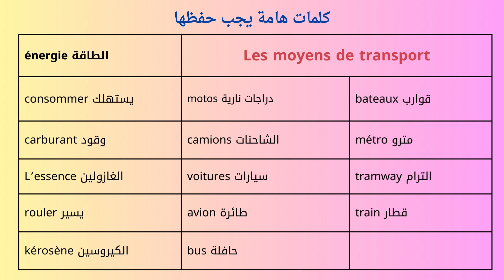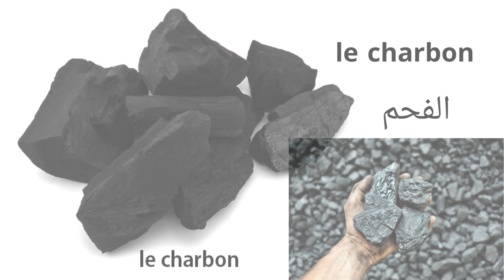الحديث عن الطاقة ووسائل النقل باللغة الفرنسية Les énergies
* يُناقش هذا المقال استهلاك الطاقة في وسائل النقل المختلفة، من السيارات والطائرات إلى القطارات والحافلات، مع تسليط الضوء على البدائل المستدامة مثل الكهرباء والغاز الطبيعي.
* أنواع الطاقة المستخدمة في وسائل النقل: تُناقش أنواع الوقود المختلفة المستخدمة في وسائل النقل

* نقدم مفردات جديدة للغة الفرنسية
* نقدم جمل بسيطة بالفرنسية تعبر عن الطاقة واستخداماتها